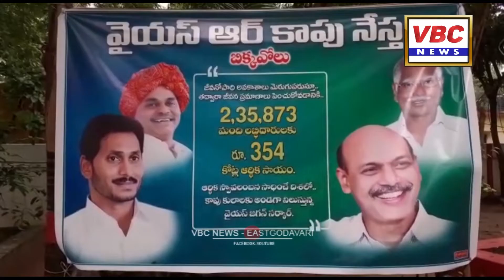అర్హులైన ప్రతి ఒక్క కాపు మహిళకు ఈ పథకం | VBC News | East Godavari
కాపు సామాజిక వర్గ సంక్షేమానికి  వైకాపా ప్రభుత్వం కట్టుబడి ఉందని అనపర్తి శాసన సభ్యులు డాక్టర్ సత్తి సూర్యనారాయణ రెడ్డి అన్నారు. బిక్కవోలు మండల ప్రజా పరిషత్ కార్యాలయంలో నిర్వహించిన వైయస్సార్ కాపు నేస్తం రెండో విడత రుణాల పంపిణీ కార్యక్రమంలో ఆయన పాల్గొని మాట్లాడారు.
వాయిస్ ఓవర్: బిక్కవోలు  ఎంపీడీవో అనుపమ అధ్యక్షతన జరిగిన సమావేశంలో ఎమ్మెల్యే పాల్గొని మాట్లాడుతూ 45 సంవత్సరాల నుండి 60 సంవత్సరాల మధ్య ఉన్న అర్హులైన ప్రతి ఒక్క కాపు మహిళకు ఈ పథకం వర్తిస్తుందన్నారు. అక్క చెల్లెమ్మల భవిత మార్చడానికే ముఖ్యమంత్రి జగన్మోహన్ రెడ్డి రెండో సంవత్సరం కూడా 15 వేల రూపాయలు వారి  ఖాతాల్లో జమ చేయడం జరిగిందన్నారు.  అదేవిధంగా ఐదు సంవత్సరాల పాటు 75 వేల రూపాయలు ఆర్థిక సహాయం అందే విధంగా చెయ్యడమే వైయస్సార్ కాపు నేస్తం పథక ఉద్దేశ్యమన్నారు. నియోజకవర్గం పరిధిలోని అనపర్తి మండలంలో 256 మందికి, బిక్కవోలు మండలంలో 704 మందికి, రంగంపేట మండలంలో 1527 మందికి, పెదపూడి మండలంలో 1392 మంది చొప్పున అనపర్తి నియోజకవర్గంమొత్తంగా  3 వేల 879 మంది లబ్ధిదారులకు ఐదు కోట్ల ఎనభై ఒక్క లక్షల రూపాయల ఆర్ధిక ప్రయోజనం చేకూరినట్లు వివరించారు. కార్యక్రమంలో అనపర్తి వ్యవసాయ మార్కెట్ కమిటీ అధ్యక్షుడు జంగా వీర వెంకట సుబ్బారెడ్డి, తహసీల్దార్ మాధవరావు, పలువురు  మండల స్థాయి అధికారులు, వైఎస్ఆర్ కాంగ్రెస్ పార్టీ నాయకులు, లబ్ధిదారులు పాల్గొన్నారు.